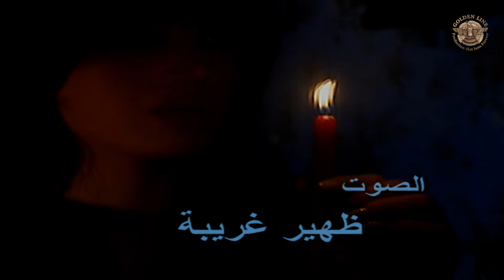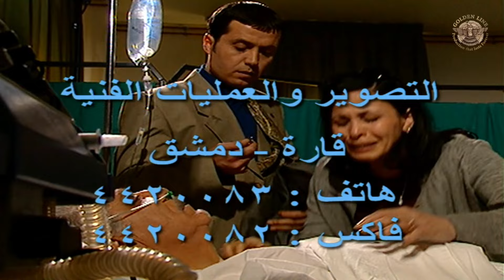مسلسل نساء صغيرات الحلقة 18 الثامنة عشر كاملة | Nesaa Sagherat HD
نساء صغيرات مسلسل درامي سوري يتألف من عشرين حلقة، من إخراج باسل الخطيب إنتاج عام 1999. تدور احداث المسلسل حول أربع فتيات صغيرات يعيشن مع والدتهم بعد أن استشهد والدهم العسكري الذي كان يدافع عن وطنه تارك وراءه 4 فتيات بأعمار مختلفة قامو باعمال رائعة قصة فتيات صغيرات حولتهم التجارب والحياة التي عاشوها إلى نساء عاملات في مجتمع متفكك الأوصال يستغلهن